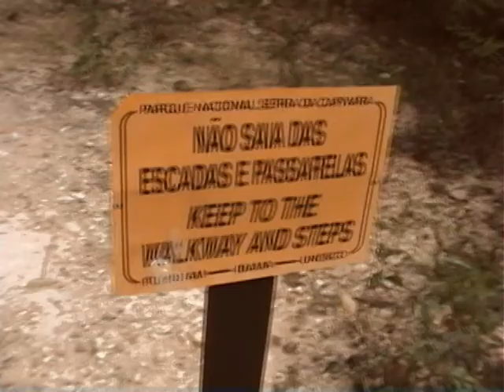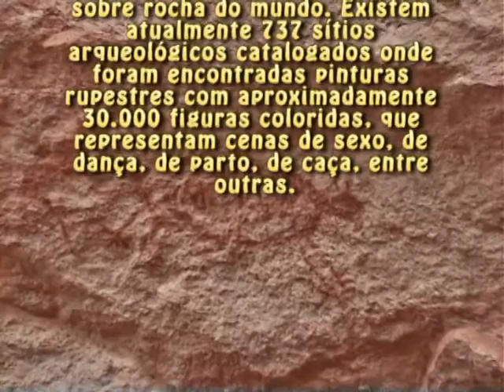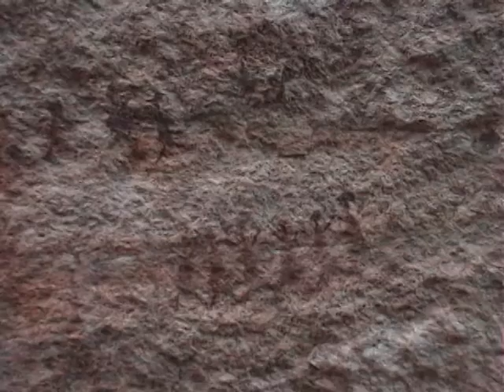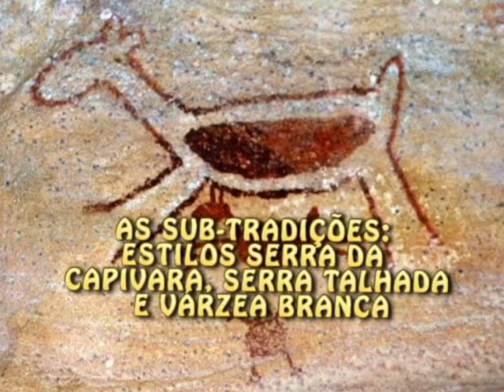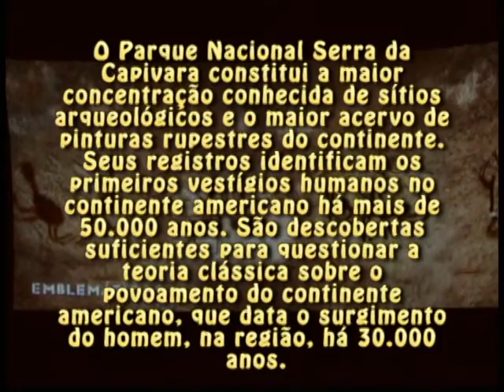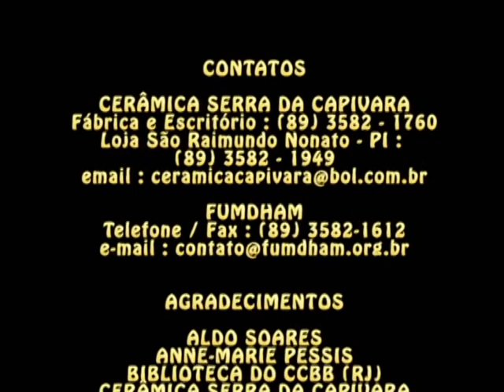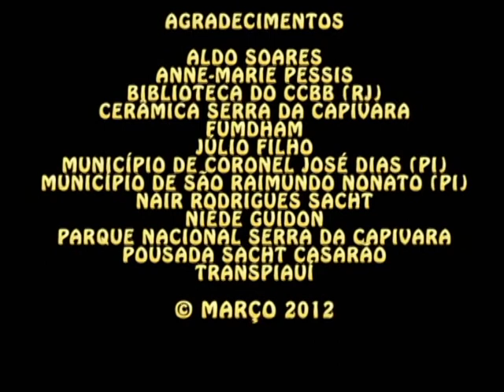A Serra da Capivara - Parte 2 - Patrimônio Cultural (2012)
Documentário sobre o Parque da Serra da Capivara, local de maior concentração de sítios arqueológicos e pinturas rupestres do continente americano. O parque localiza-se no Sudeste do Piauí e é considerado patrimônio da humanidade pela UNESCO.

Documentary about the Serra da Capivara Park, the place with the highest concentration of archaeological sites and rock paintings on the American continent. The park is located in the Southeast of Piauí and is considered a World Heritage Site by UNESCO.